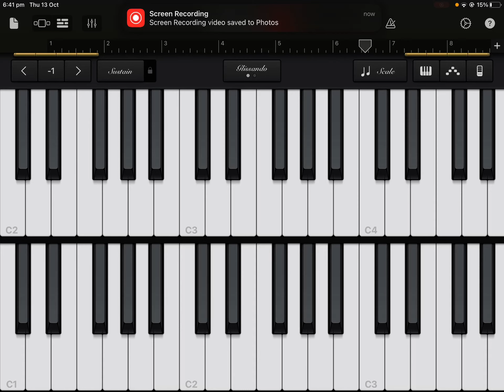Playing interstellar on the piano part 1